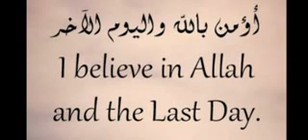Poems for Allah